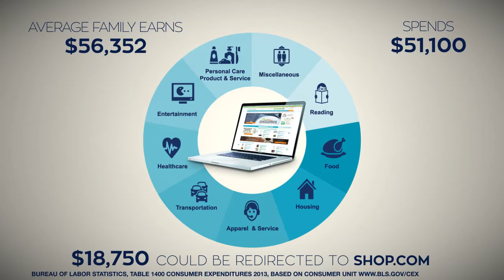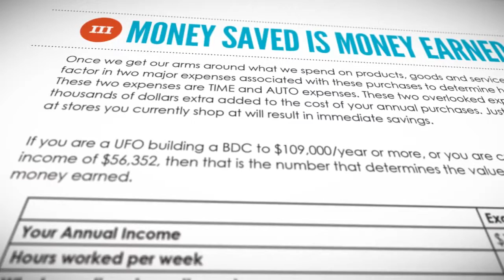The Shopping Annuity - Cindy Tan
Grow your Shopping Annuity by converting your spending into earning with your Market America UnFranchise® Business